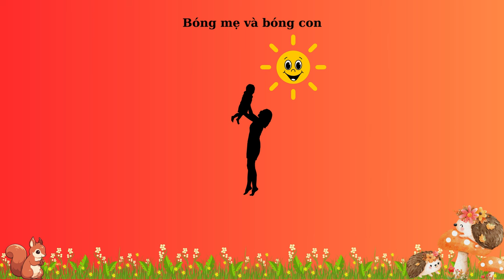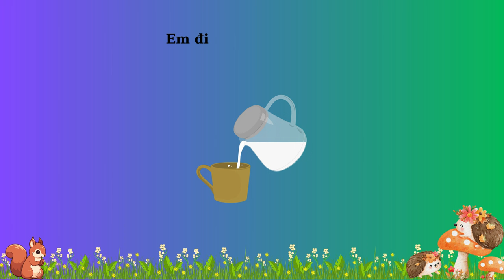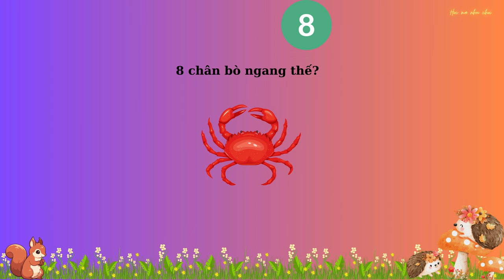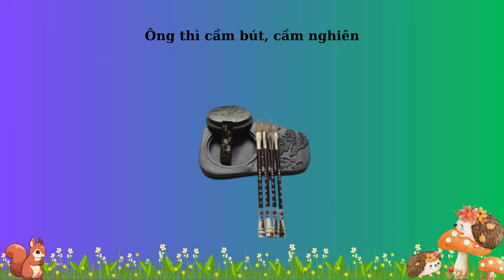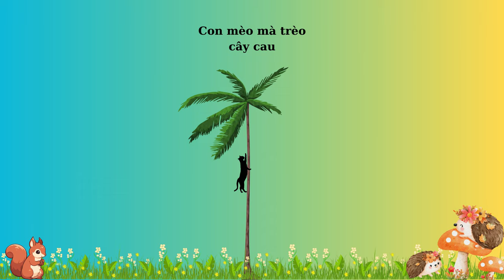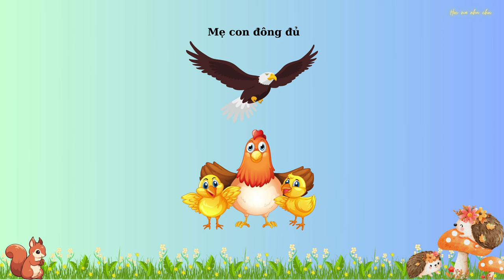BÉ TẬP NÓI TIẾNG VIỆT | THƠ HAY CHO BÉ - PHẦN 9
10.000 học liệu cho bé - Học mà như chơi.

0:00.Mèo con rửa mặt
0:24 Ông mặt trời óng ánh
0:56 Mẹ và cô
1:26 Lấy tăm cho bà
1:55 Con cua
2:11Tập đếm
3:05 Giúp mẹ
3:31 Chú cuội
3:58 Về quê
4:34 Con mèo
4:53  Cục ta cục tác